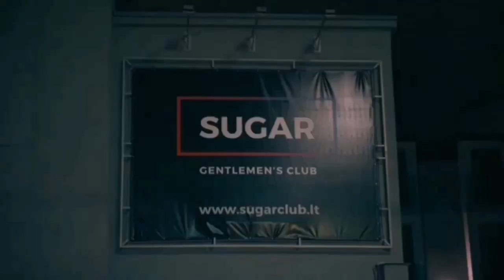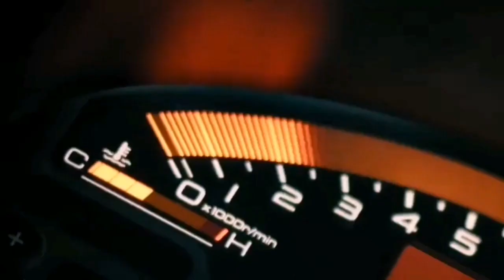LOUD ABOUT US! - Goes Like Music Video#Top